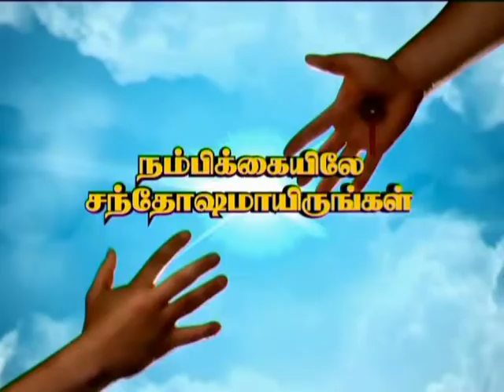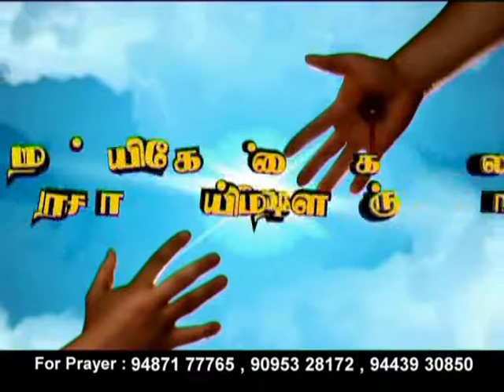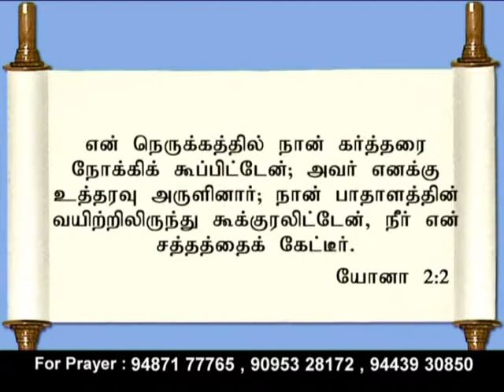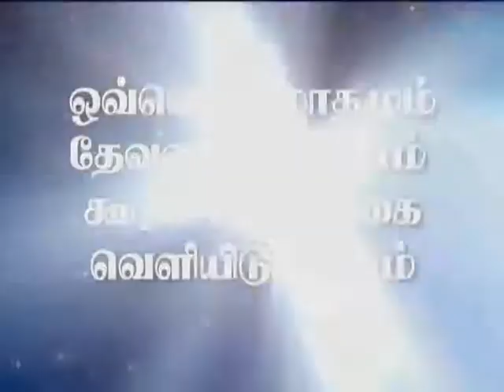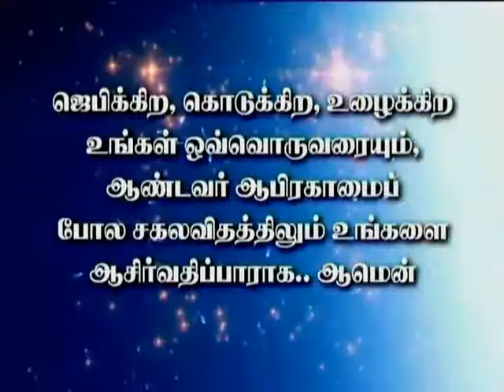CK Medias : Sis. Elizabeth Sundararajan 02.03.18